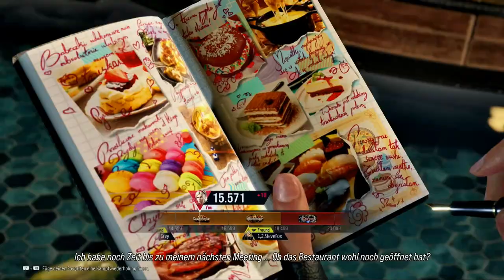Das Up & Down richtung Eliminator hat begonnen!! - TEKKEN 8 - Lidia Online Matches #12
Ok meine Lieben Leute auch wenn die Perfomance nicht so On Piont ist beginnt hier der steinige Weg hoch hinaus im Rang zu komm daher trotzdem viel Spaß & GET READY FOR THE NEXT BATTLE!